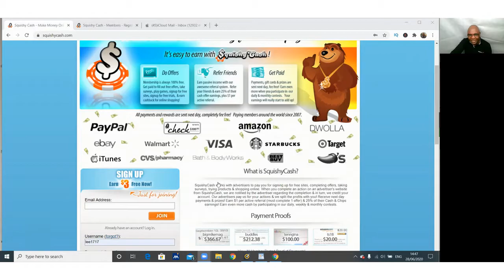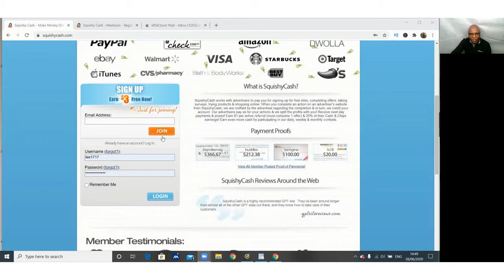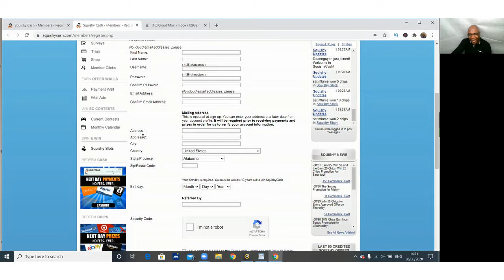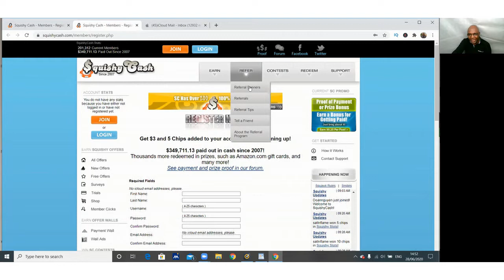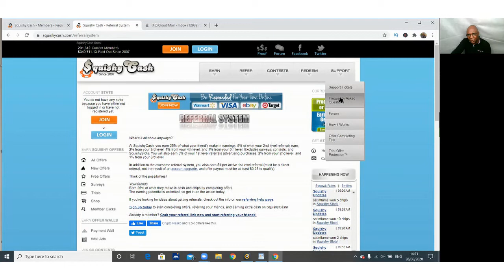🔥Get Free PayPal Money Today | Payment Proof | Make Money Online | World Wide Opportunity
🔥 My #1 Recommendation To Make Money Online On AutoPilot

I will show how to arn paypal money and you make money on paypal from the comfort of your your home.
The only problem is that this strategy will not make you rich. But the potential game changer is at the end of the video.

✅THE BEST WAY To Make Money Online on a BUDGET! HUGE Discount!

✅  Can You Please Help Me LIKE this Video? ( Thank you a million :)
✅ Comment your country (I’ll create videos that will benefit you and your country)

✅ BEST WAY To Make Money Online on a BUDGET! HUGE Discount!
How To Make $200 A Day Typing Some Few Words On Websites | Make Money From Home